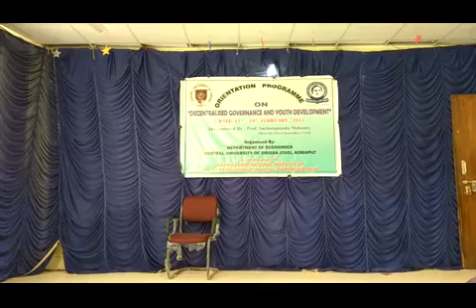Demonetisation impact Drama,CUO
By Dept. Of Economics 2017